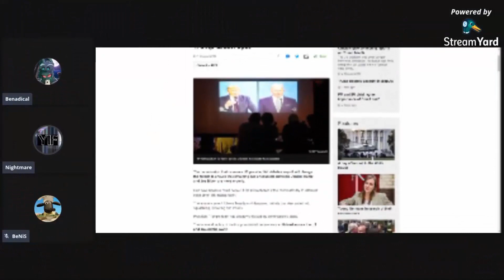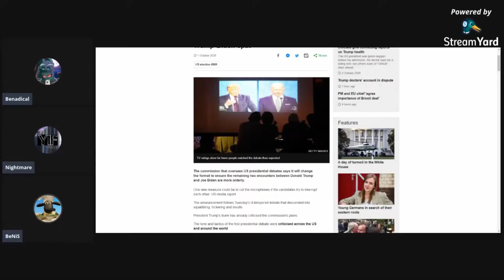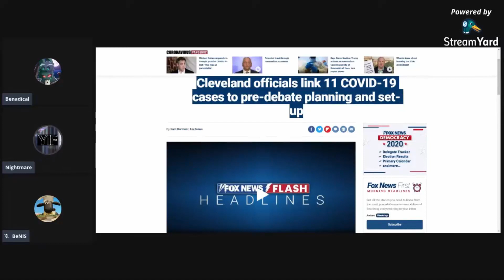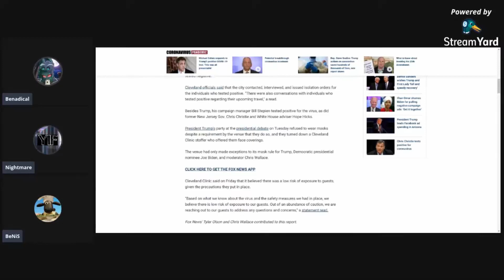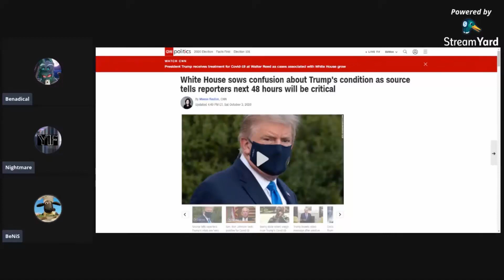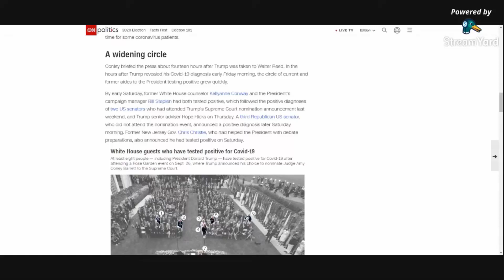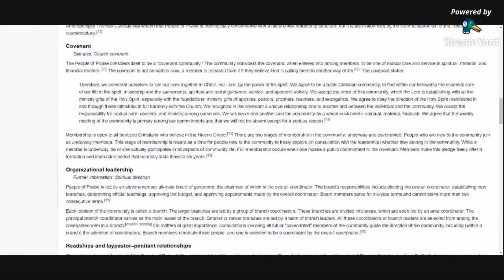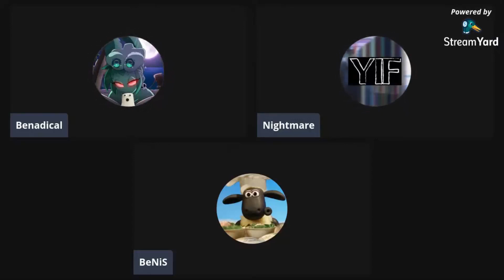TRUMP GONNA DIE (in minecraft) BABY!!! | YIF Episode 20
In this riveting episode of Your Internet Friends we fail to get more viewers than the last by having no guests and talking about the debates, the many blunders of Trump, and our joy at his potential death in the popular kids gaming series Minecraft! It's gonna be one heck of a run, folks!

Follow us on:

YIF Twitter

YIF Discord